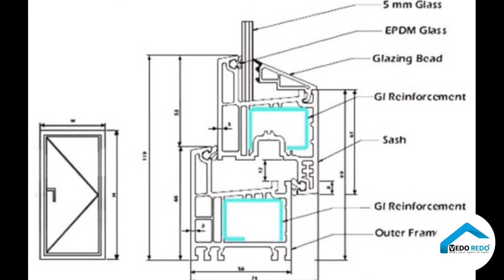Difference between Aluminium & UPVC Window (Tamil)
In this video we explain the difference between Aluminium & UPVC Windows, so you can take your purchase decision easy. To know more watch fully..!!!